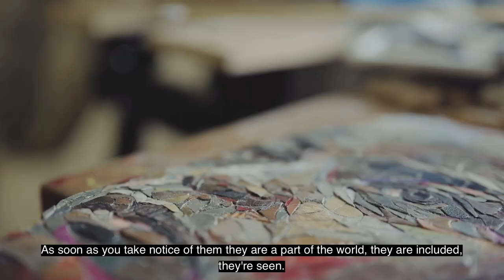What is England to UK artist Matt Small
Moniker Foundation has the absolute pleasure to present the ‘This Is England’ series by Matt Small - acquired through JG Contemporary.

The collection is made of 27 portraits of the full England football squad and manager of the EURO 2020 team by artist Matt Small. The set of paintings depict a group of players from a diverse set of backgrounds who not only made history with their sporting achievement but who collectively inspired the country through their example of teamwork and stance on equality, inclusivity and racial injustice.

Primarily a painter, London based Small has a strong, compelling style, often choosing discarded objects like car bonnets or old signs instead of canvas for his work. “The theme of my work is young, dispossessed people: individuals who feel undervalued, who don’t have a voice, who get looked over.”